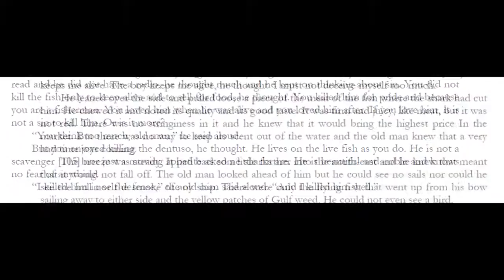Car loan-30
Car loan for all classes people. Everyone can apply for the loan.
Varieties model and cheap rate.